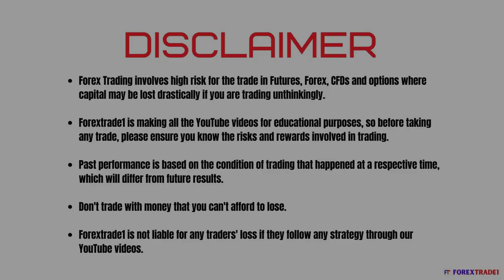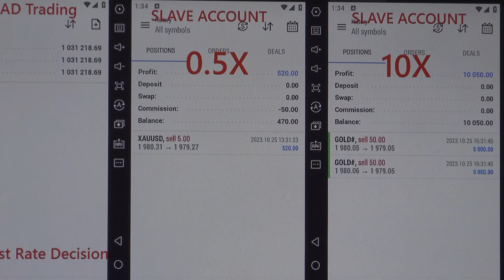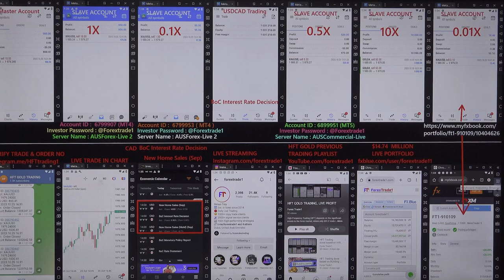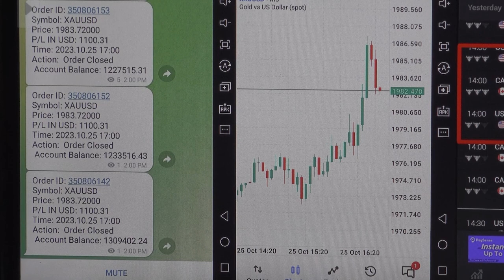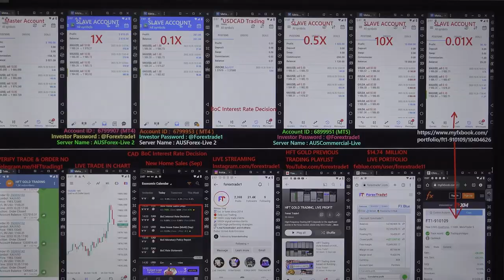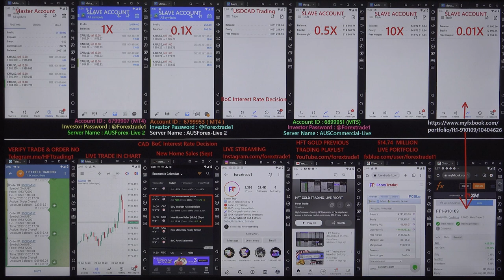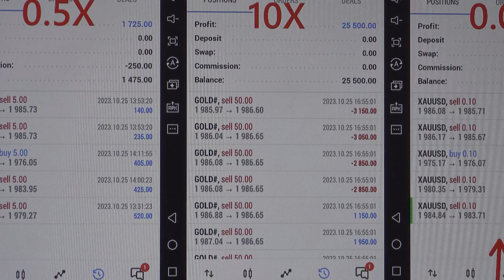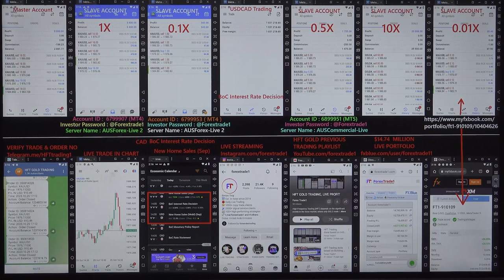HFT Trading done based on Building Permits & New Home Sales (Sep) - 25-10-2023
The gold pair Rise after we have traded in HFT:
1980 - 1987= 07 POINTS RISE.

1x profit booked = USD